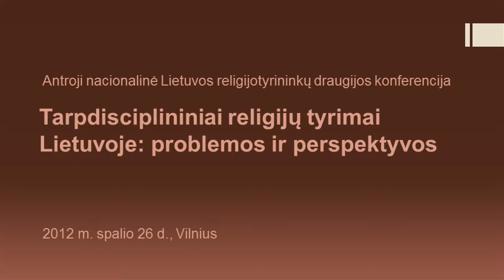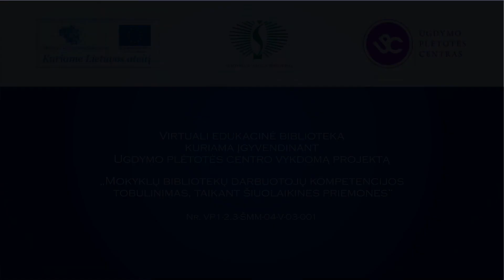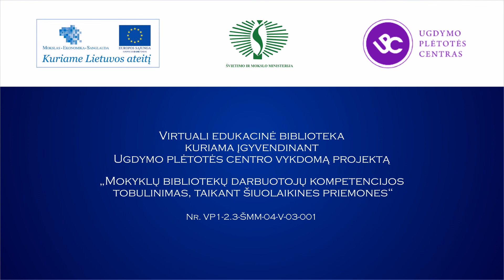Andrius Sprindžiūnas. Postmoderni šventvagystės recepcija Europoje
Doc. dr. Andriaus Sprindžiūno, Mykolo Romerio universiteto Filosofijos katedros dėstytojo, pranešimas „Postmoderni šventvagystės recepcija Europoje", skaitytas Antrojoje nacionalinėje religijotyrininkų draugijos konferencijoje „Tarpdisciplininiai religijų tyrimai Lietuvoje: problemos ir perspektyvos".
2012 m. spalio 26 d., Vilnius.